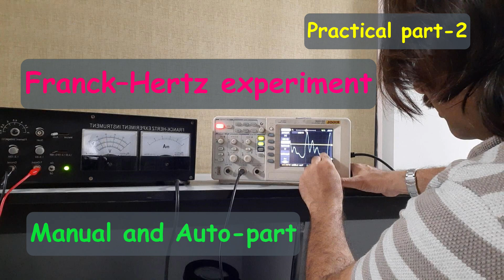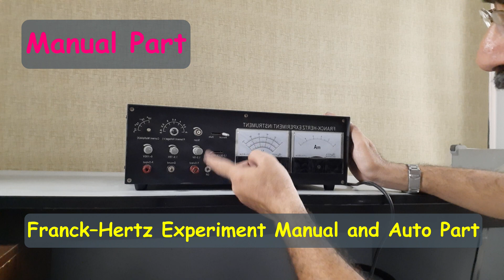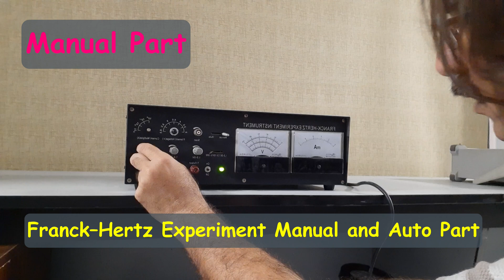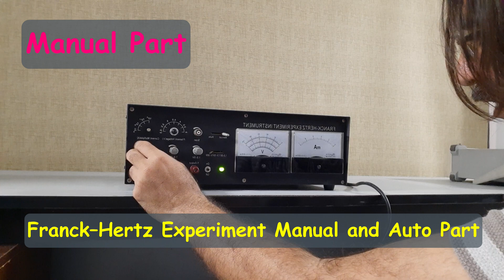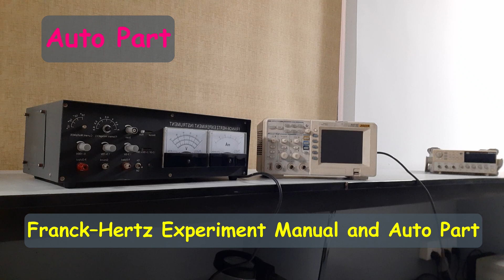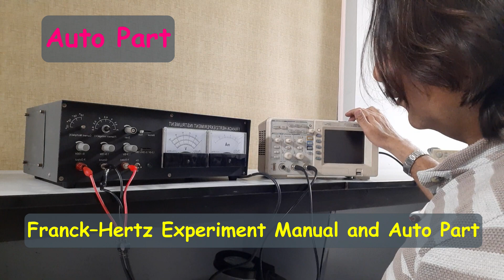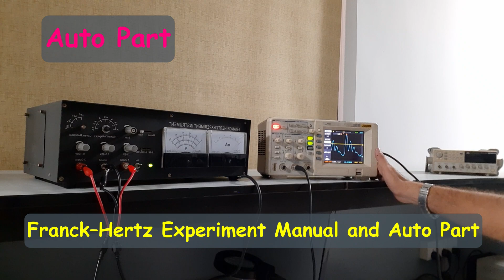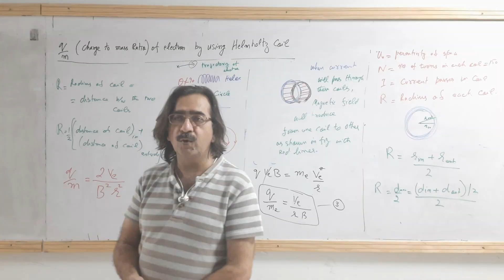Franck–Hertz experiment part2 manual and auto practical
Basically this channel is based on free lectures related to Theoretical High Energy Physics. Nevertheless some videos related to coffee lovers, coffee recipes and everyday interesting activities and recommended products with reviews from authors are also uploaded. Basically you can attend all the lectures related to theoretical Physics like Quantum mechanics, Classical Mechanics, Classical mechanics for general dynamics for constraints systems, Linear Algebra, Tensor,  relativity and cosmology etc. Kindly Subscribe my channel because we need your support and feedback to register our channel on YouTube. If you have any question regarding any topic discussed in videos then please never hesitate to put questions in the comments box, we will be pleasurable to answer your questions and confusions.